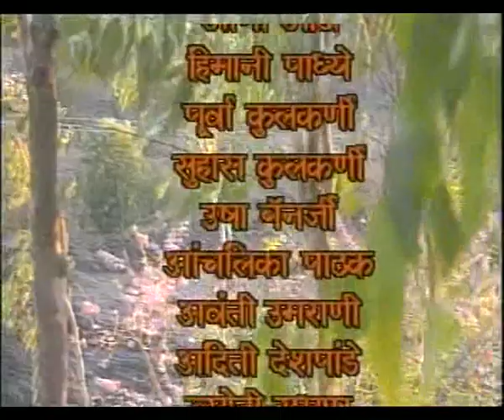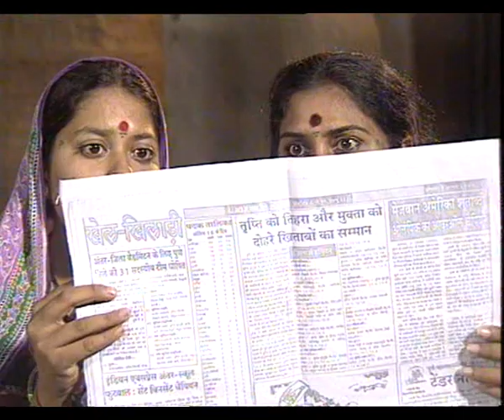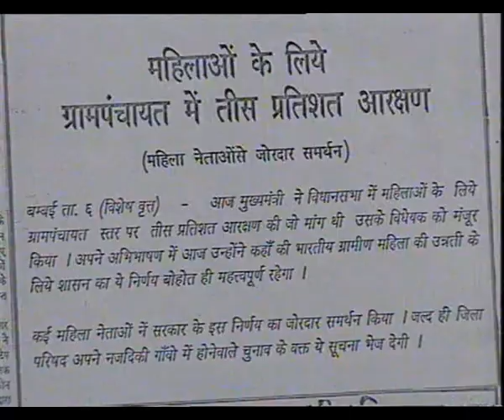BHAINS BARABAR EP 21